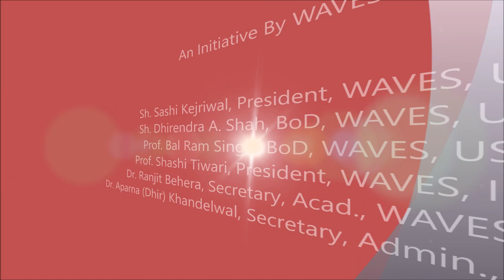Academic Session-IA of WAVES 22ND IC, 2018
Chair: Dr. Satyakam Sharma, Sanskrit, DAV, College, University of Delhi

Co-chair: Dr.Asha Pandey, DPS, Delhi

Moderator: Dr. Pratibha Shukla, Uttarakhand University, Haridwar

Speakers: Dr. Ranjan Lata, Gorakhpur & Dr. Anubha Jain, Yamuna-Nagar, Haryana